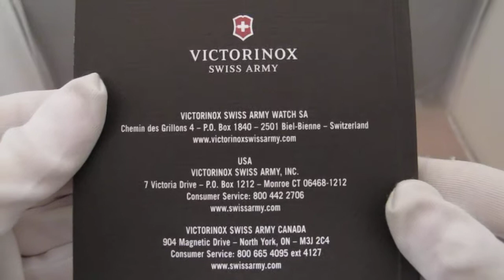Обзор мужских наручных часов Victorinox Swiss Army Convoy 241162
Мужские наручные часы Victorinox Swiss Army Convoy 241162 в видеообзоре интернет-магазина Newiceberg.ru. Производитель: Victorinox Swiss Army. Кварцевые часы с питанием от батареи.